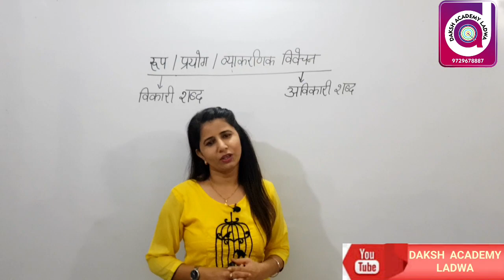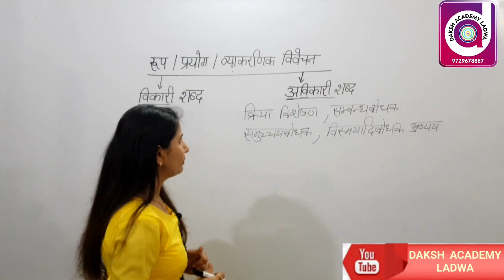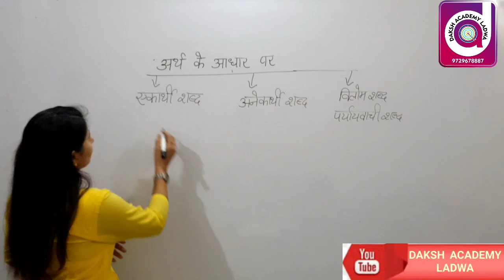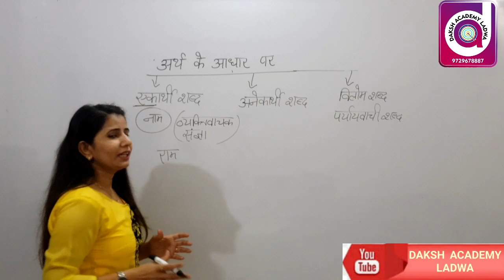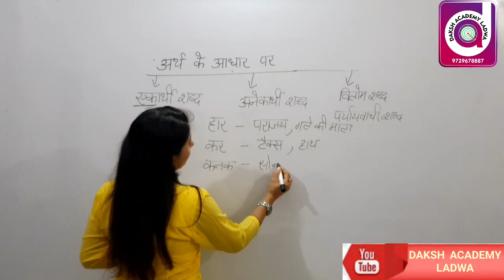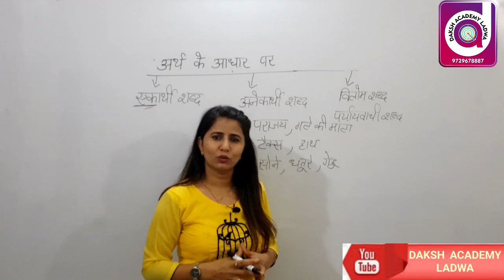शब्द भेद ( विकारी और अविकारी) /shabd bhed (vikari aur avikari shabd) /hindi vyakaran BY GURJIT MAM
शब्द भेद ( विकारी और अविकारी ) / हिंदी व्याकरण  / HINDI VYAKARAN / SHABD BHED ( VIKARI AUR AVIKARI SHABD) BY GURJIT MAM

 hi students,

In this video , gurjit mam explain us about shabd bhed avikari aur vikari shabd  . This is very useful for students preparing for SSC , HSSC , HTET , CTET , RAILWAY , KVS , NVS ,. DSSSB .

Hindi Vyakaran

Shabd aur Pad / शब्द और पद में अंतर